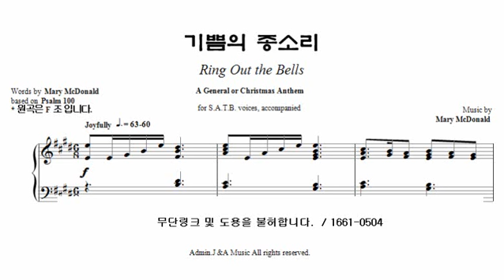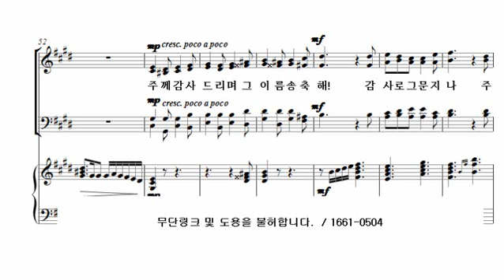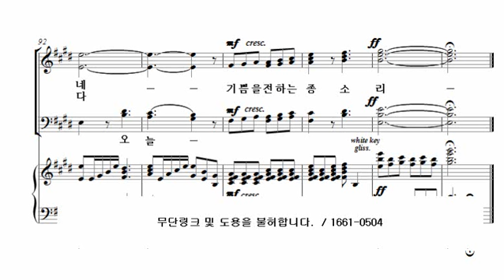[25. 기쁨의 종소리] Mary McDonald_안산시립합창단